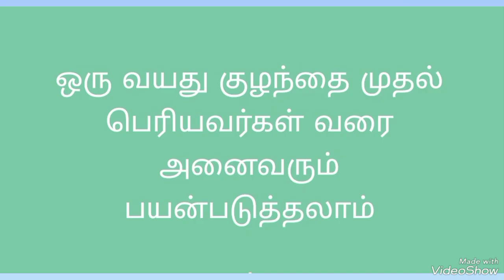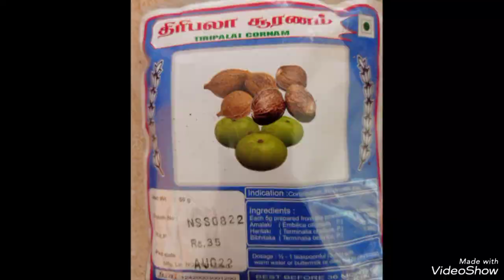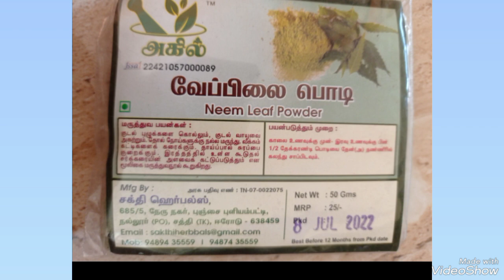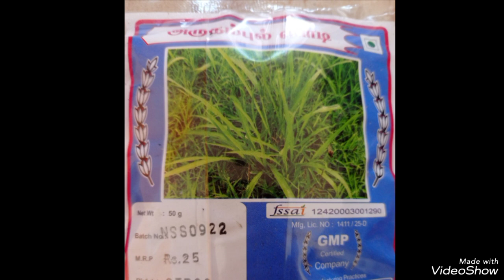ஆண்கள் மற்றும் பெண்களுக்கு 47 மூலிகைகள் சேர்த்து குளியல் பொடி தயார் செய்வது எப்படி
ஆண்கள் மற்றும் பெண்களுக்கு மூலிகை குளியல் பொடி தயார் செய்வது எப்படி
 47 மூலிகைகள் சேர்த்து குளியல் பொடி வீட்டிலேயே தயார் செய்யலாம்